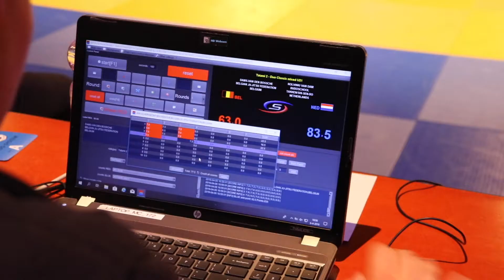European Cup Ju-Jitsu Duo Games 2019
International JJEU Ju-Jitsu Duo Games sportevent in Wognum, Medemblik, the Netherlands. In cooperation with Team Medemblik, Shi-Sen-Do Budoschool Opperdoes and JBN Nieuwegein.